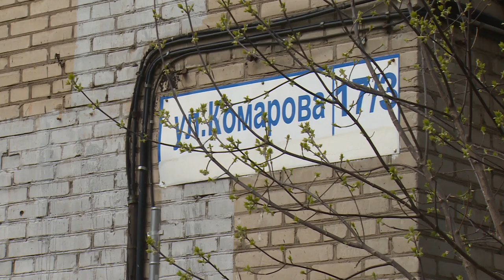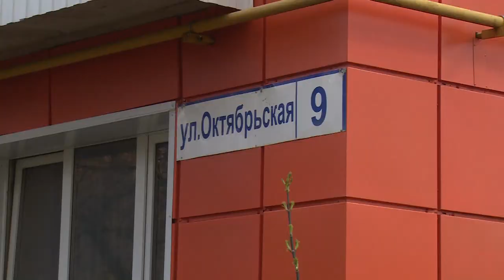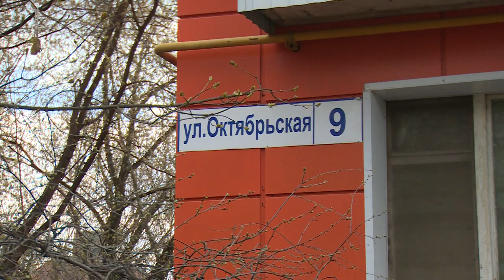Крупнейшая в городском округе УК «Жилищник» присоединилась к месячнику чистоты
Завершился месяц чистоты и благоустройства, проходивший на протяжении всего апреля. Повышенная нагрузка легла в этот период на управляющие компании. Старалась привести дворы в порядок и крупнейшая в городском округе УК «Жилищник», входящая в структуру Щёлковского водоканала. С результатом познакомилась наша съёмочная группа.